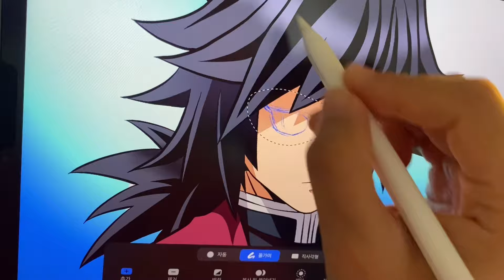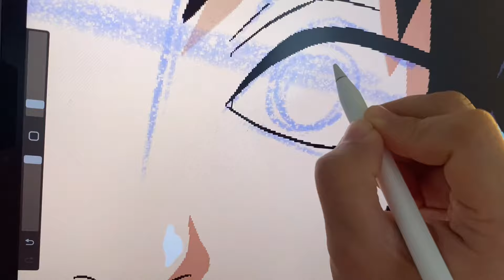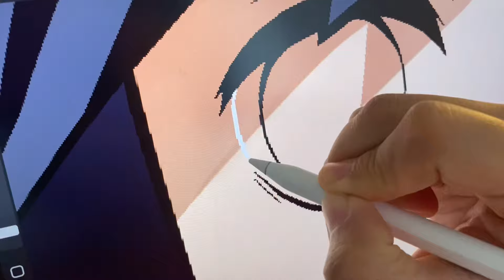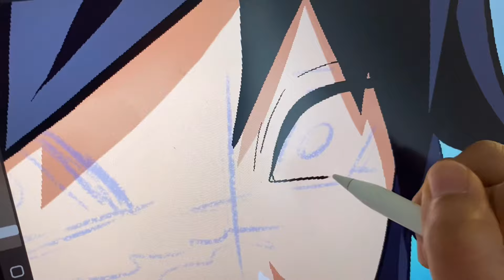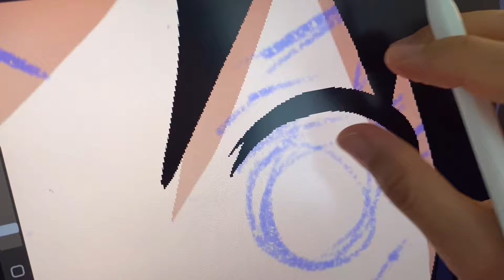귀살대 기유 그리기 | 당신은 누구입니까? 【귀멸의 칼날】